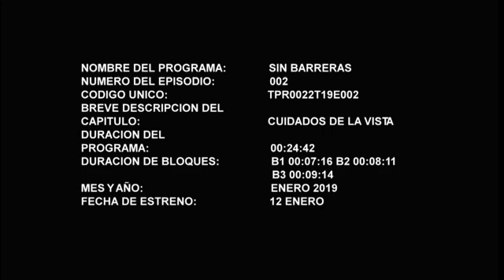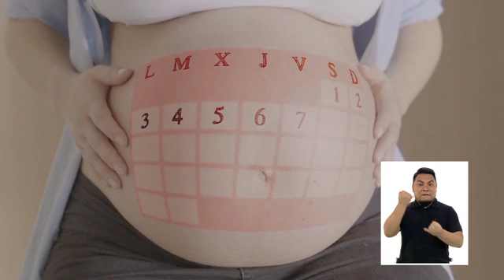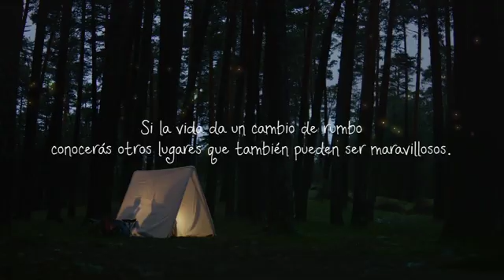SB 12012019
12/01/19
Secuencia Sin Límites: Ejemplo de vida de Luis Hernández, persona invidente, creador del blog “Todo sobre la ceguera” en la cual sensibiliza a las personas sobre la discapacidad visual
Secuencia Entrevista: Dr. Nahum Cirineo-Médico Oftalmólogo con el tema: Enfermedades de la vista.
Secuencia Abriendo Espacios: Selección Peruana de Fútsal participara en el Mundial de Fútsal Down en Brasil.